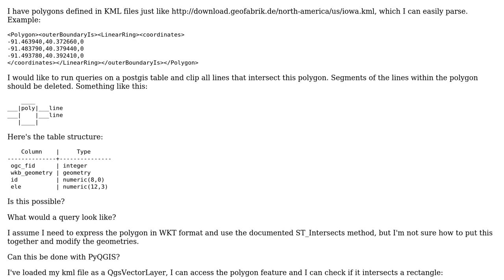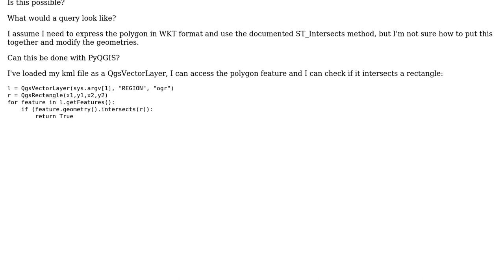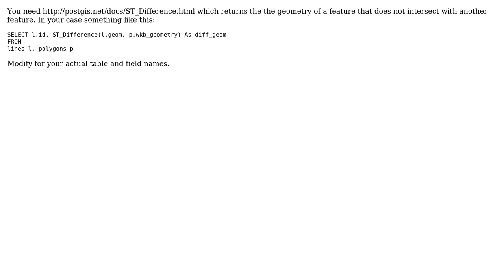GIS: Clipping geometries in PostGIS table if they are inside polygon?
With thanks & praise to God, and with thanks to the many people who have made this project possible! | Content (except music & images) licensed under CC BY-SA | Music | Images & others | With thanks to user PolyGeo user kontextify user HeyOverThere and the Stack Exchange Network Trademarks are property of their respective owners. You are responsible for your own actions.